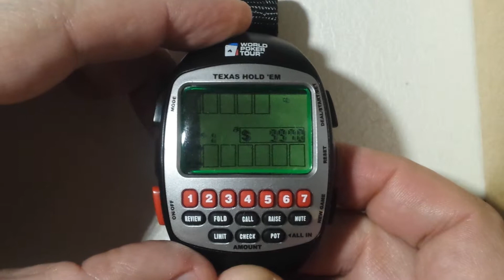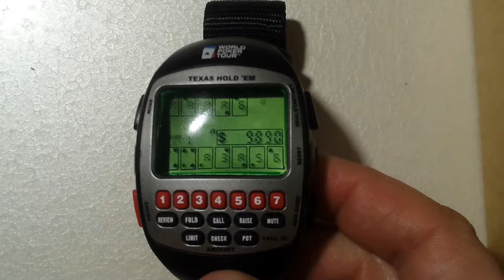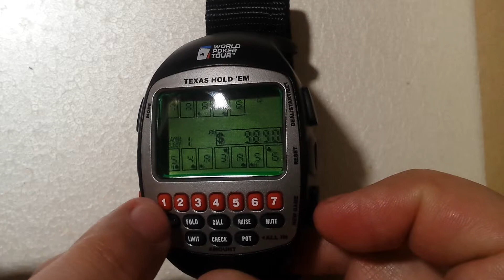World Poker Tour Texas Hold'Em wrist watch game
Video was recorded on January 15, 2016 with a Samsung S4 mobile phone.